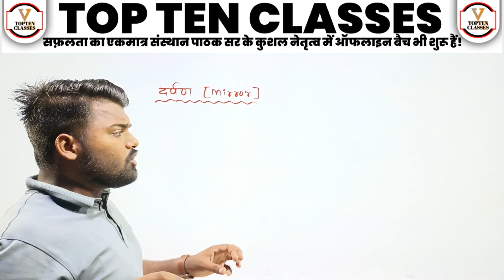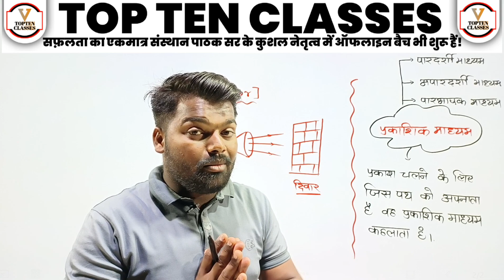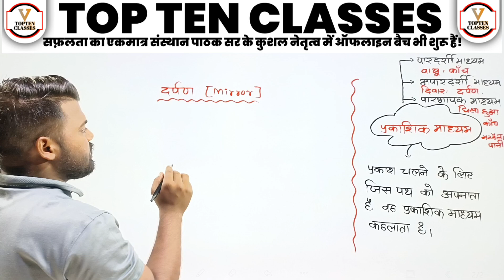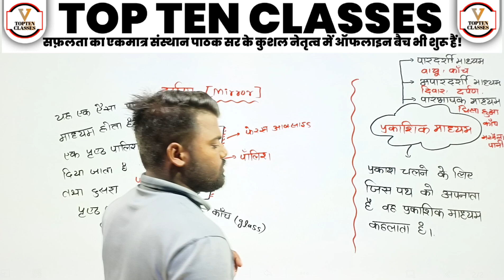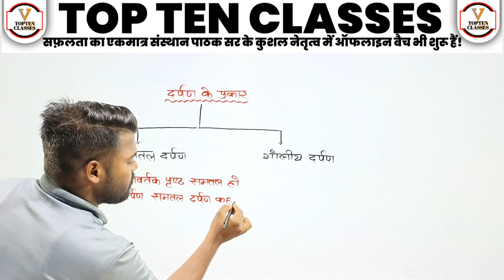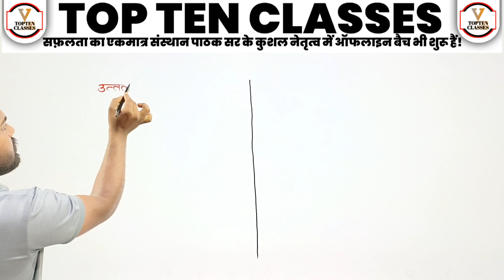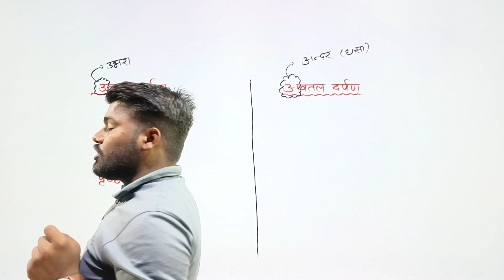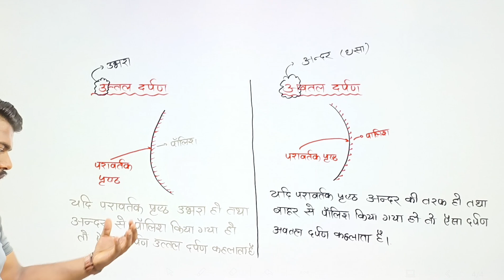दर्पण (Mirror) | Darpan kitane parkar ke hai/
HELLO बच्चों...

इस वीडियो के माध्यम से हम लोग कक्षा 10th के भौतिक विज्ञान के एक महत्वपूर्ण चैप्टर प्रकाश के परावर्तन (Reflection of light) के बारे में अध्ययन करेंगे।
इस वीडियो में आपको को पूरे कांसेप्ट के साथ बतलाया गया है।

(1) दर्पण किसे कहते हैं? what is Mirror
(2) दर्पण कितने प्रकार के होते हैं? Types of Mirror
(3) गोलीय दर्पण किसे कहते हैं? what is Spherical mirror
(4) गोलीय दर्पण कितने प्रकार के होते हैं? Types of spherical mirror
(5) अवतल दर्पण किसे कहते हैं? what is concave mirror
(6) उत्तल दर्पण किसे कहते हैं? what is convex mirror.

को पूरी कांसेप्ट के साथ समझाया गया है। इस वीडियो में

धन्यवाद ॥